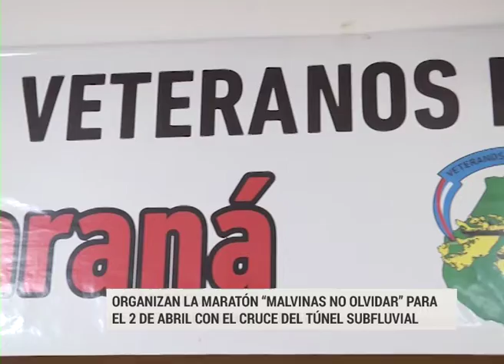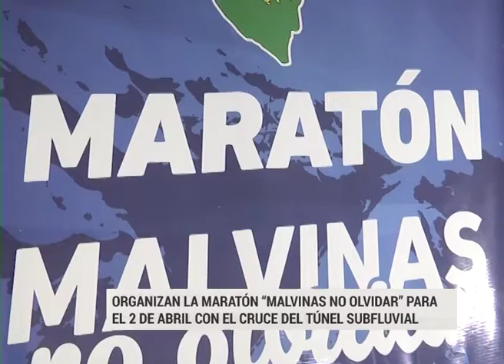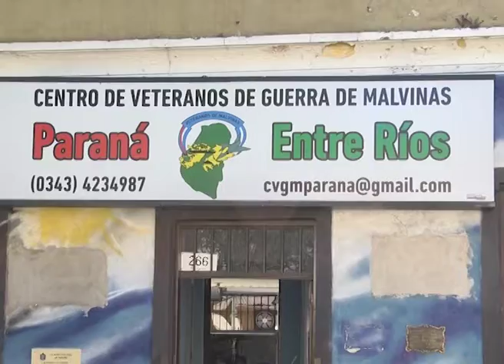MALVINAS NO OLVIDAR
JOSÉ BARRIOS Y OSCAR BARZOLA. CENTRO DE VETERANOS DE MALVINAS... 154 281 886
MARATÓN «MALVINAS NO OLVIDAR», SEXTA EDICIÓN, 50 AÑOS DEL TÚNEL SUBFLUVIAL. EN CONFERENCIA DE PRENSA SE PRESENTA LA REMERA, MEDALLA FINISHER Y PREMIACIÓN GENERAL, MÁS COPAS CHALLENGER. ESTÁN INVITADOS ATLETAS Y PERIODISTAS, ASÍ COMO TAMBIÉN AUTORIDADES, ORGANIZADORES Y SPONSOR!